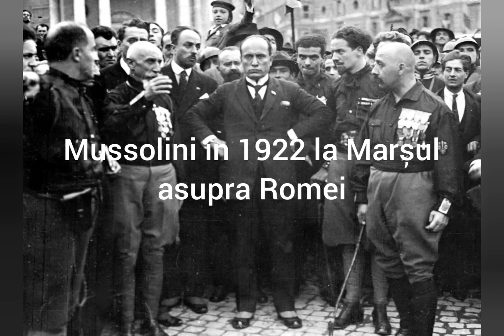Cum au încercat ardelenii să cucerească Bucureștiul în 1928!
Marșul asupra Bucureștiului din 6 mai 1928 este un moment obscur al istoriei noastre și al relațiilor tensionate dintre elita politică ardeleană și cea din Vechiul Regat. La 10 ani după Marea Unire, o parte dintre ardeleni puneau sub semnul întrebării beneficiile "revenirii" la patria mamă și amenințau cu ocuparea Bucureștiului și schimbarea cu forța a guvernului liberal. Modelul lor era Marșul asupra Romei al lui Mussolini iar liderul acestei mase de oameni era Iuliu Maniu. În afară de PNT Marșul asupra Bucureștiului mai era susținut și de socialiști și comuniști (care în acea vreme aveau ordin de la Moscova să voteze cu țărăniștii sau legionarii pentru a destabiliza guvernul). E vremea să descoperim România interbelică reală, cu bune și cu rele, care este departe de a fi paradisul pierdut așa cum a fost adesea prezentată în mass media și în istoriografia de după 1989.